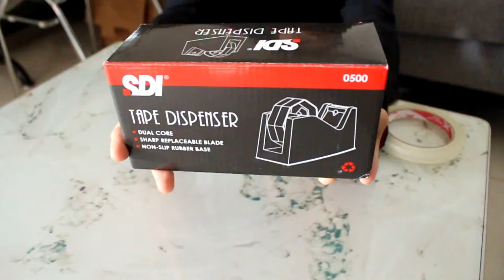Review Tape Dispenser 0500 | Alat Pemotong isolasi / selotip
Alat pemotong isolasi anti slip lo sobat ? punya pekerjaan yang membutuhkan isolasi seperti packing dan keperluan lain dirumah, kantor dan sekolah. yuk order langsung melalui link di bawah ini.
real foto ya Sobat.. dijamin makin cepet dan membantu kegiatanmu lebih efektif.

Sulit menemukan potongan gulungan solasi yang merekat, gunakan
alat tape dispenser untuk mempermudah sekaligus memotong solasi
dengan pisau stainless gerigi tajam. Produk original dan berkualitas.

Merk : SDI
Warna : Hitam
No : 0500
Dimensi : 18.5 cm x 8 cm x 9,5 cm
Berat : 575 g

Harga yang tertera untuk 1 pcs

Untuk pembelian dengan jumlah yang banyak silahkan hubungi kami.

Bergabung dengan Telegram kami untuk informasi promo menarik 😊

Jadwal Jam Kerja dan Pengiriman :
Hari : Senin – Sabtu
Waktu/Jam : 07.00 – 16.00 wib

Selamat Belanja..😊
Terima kasih